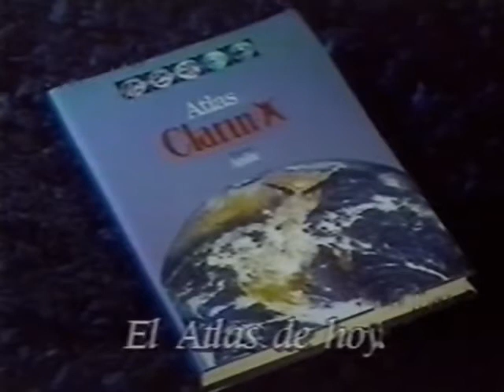No sé en dónde lo dejé... en algún sitio debe estar el ATLAS DEL MUNDO CLARIN